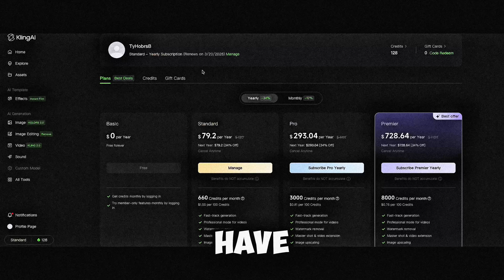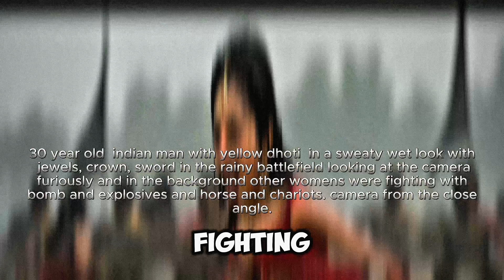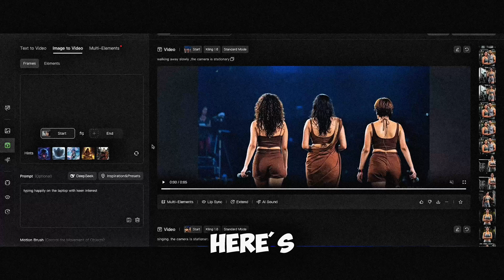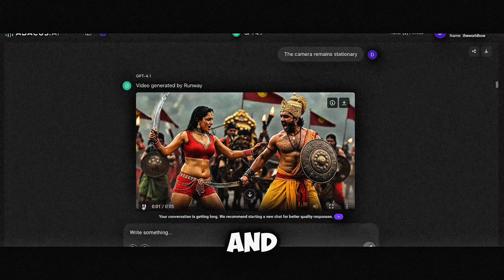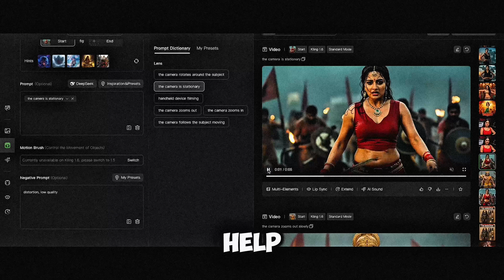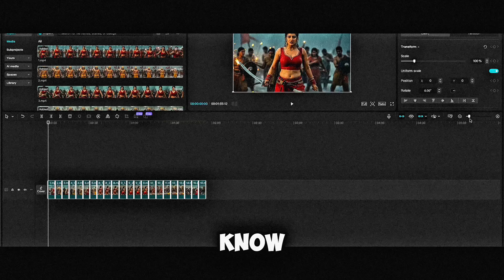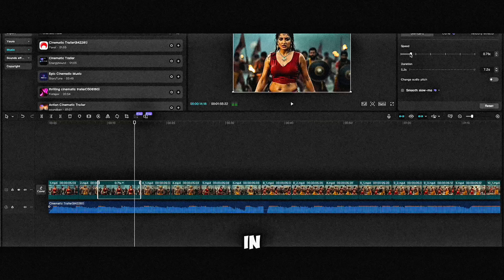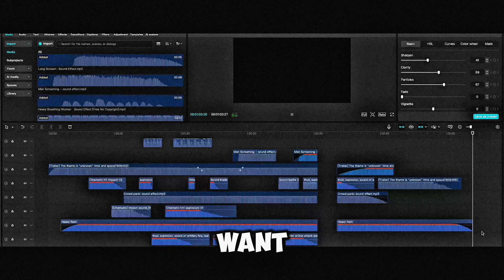Jump In and CREATE Your EPIC AI Cinematic Trailer From Scratch NOW | Secrets Revealed | AI Video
Jump In and CREATE Your EPIC AI Cinematic Trailer From Scratch NOW | Secrets Revealed | Full AI Video

Unlock your creativity with my exclusive Image Prompts (No others had shared their secrets) for this the Queen Warrior 🎨✨ This is for all my Creators to make use of it and start your imagination. Whether you're a content creator, artist, or just looking for inspiration, this guide is packed with ideas to spark your imagination.

Show me your response by sharing your comments if you like it, so i can keep posting more this kind of image prompt to help you guys ! Happy Creating

Learn how to create an epic AI cinematic trailer from scratch! In this video, we'll take you through a step-by-step process to generate a stunning movie-style trailer using artificial intelligence. From concept to final render, we'll cover everything you need to know to produce a high-quality trailer that will leave your audience in awe. Whether you're a filmmaker, videographer, or just a creative enthusiast, this video is perfect for anyone looking to add a touch of Hollywood magic to their projects. So, what are you waiting for? Let's dive in and create an epic AI cinematic trailer from scratch!

What You’ll Learn:
How to generate a consistent character with Imagen 3
How to create an Unique Idea of the Trailer
How to create a Script for the AI Movie trailer
How to generate high quality images using Prompts
How to generate video isom camera movements on images
Step-by-step guide to using Google Image FX
Tips for refining your prompts for better results
The best settings for character consistency
How to edit the videos with sounf effects
How this compares to other best AI image generators

Chapters:

0:00 the Queen Warrior Demo
1:00 Introduction  - secrets revealed to explain steps to crrate AI movie trailers
2:00 Spark from the Brain - Thinking process to get New Unique Ideas
5:56 Plan your timelines
7:21 keyword script generation
8:21 keyword script to detaile prompts
8:47 Construct detailed prompt for each image generation
11:37 Construct video from the generated video using AI techniques
14:57 Organize the videos
15:18 Get in to Video editor Capcut
17:31 Launch your video
18:02 Conclusion & Final Thoughts

Have any questions? Drop them in the comments below!